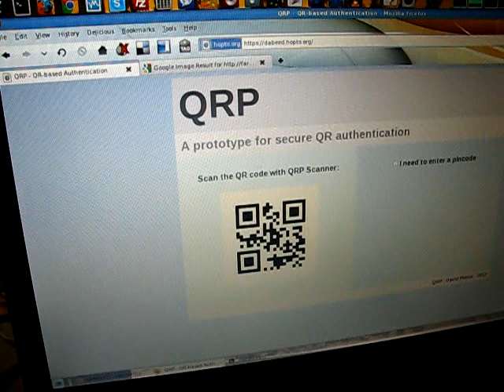QRP Project: "Incorrect pincode" error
QRP is a prototype for QR-based authentication.

This is a more secure authentication system than the usual username-password approach, as it's based in a two-factor authentication method (2FA), which is: something that you have (a trusted device, in this case your own mobile phone) and something that you know (a password, needed to access your mobile QPR Scanner application).

It's awesome because it works even when your phone is offline and the cost is pretty much zero, as all the software behind is open source!

In this video you can see an example of error when the pincode entered is not correct.